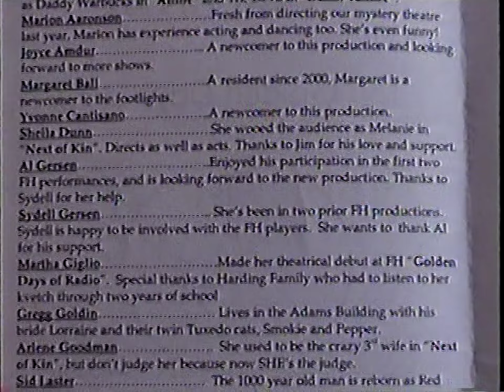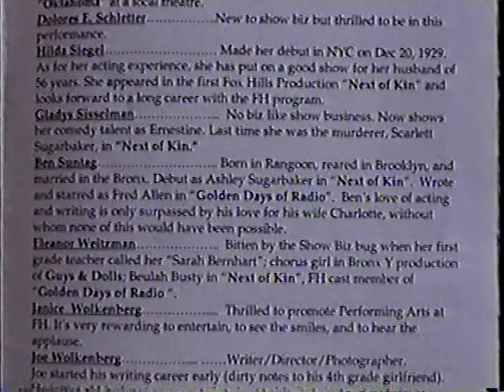The Golden Days of TV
Fox Hills Presents...
A Comedy Show
Written by Ben Suntag and Joe Wolkenberg
Directed by Sheila Dunn and Mario Aaronson